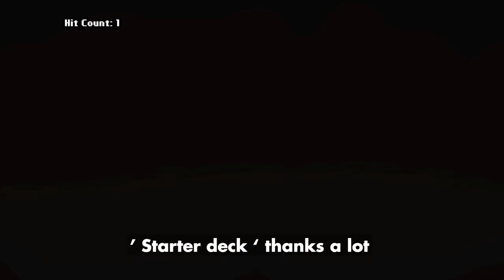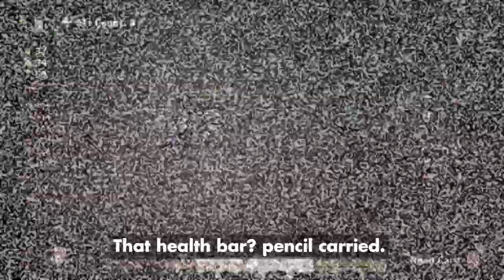Haemola Tech X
dh